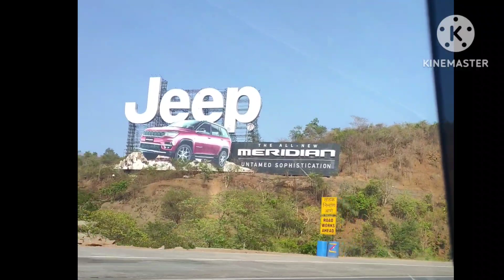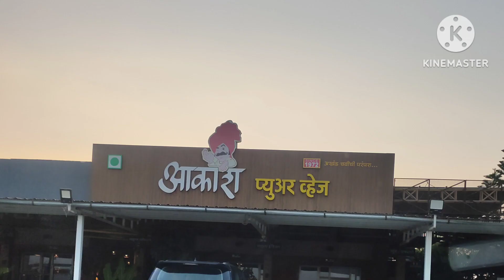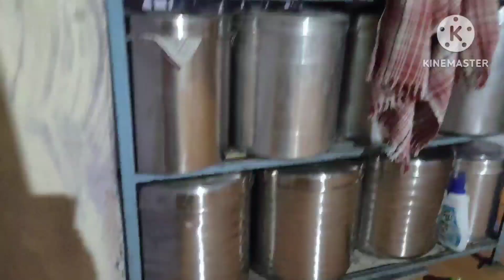Last Iftar✨ | Chand Raat 🌙| middle class family Eid Vlog | Going to dada dadi home 🏡